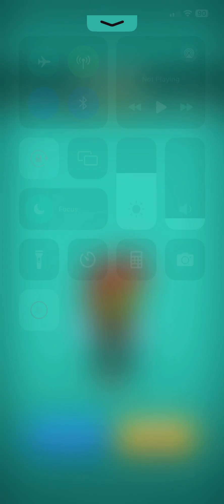Wave 57 Gorgon ( No awake )